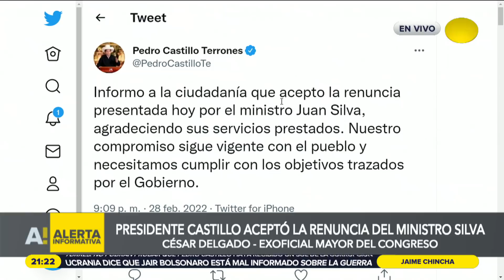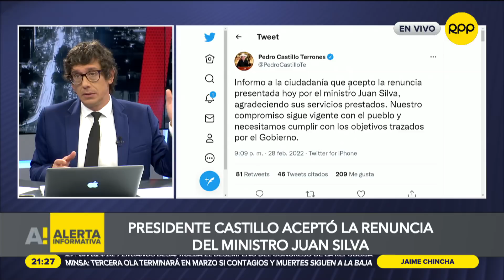¿Cuál es el proceso a seguir por el Congreso tras la renuncia de Juan Silva al MTC?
César Delgado, exoficial mayor del Congreso, explica el procedimiento a seguir del Poder Legislativo tras la renuncia de Juan Silva.